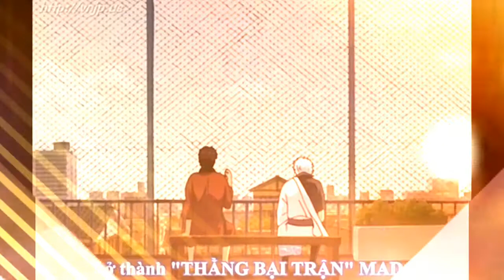Sogou x Kagura (Cosplay Gintama)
Gintama [Sogou x Kagura]
Okita Sougo (沖田 総悟) CN Yui Katsuragi
Kagura (神楽) CN Nguyễn Thanh Thảo
Photo/Retouch by SoundLight Photography
2 diễn viên phụ...
Gintoki-CN Gin Kaze
Hasegawa-CN Nguyễn Đạt
-Kaze-